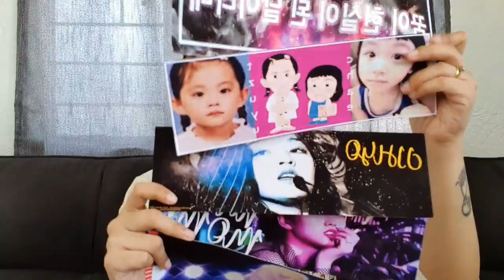TWICE CANDY BONG Z GIVEAWAY! (closed)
MECHANICS:

1. Like this video.
3. Comment your answer.
4. Share and tag 3 friends on FACEBOOK (post should be PUBLIC).
5. Like our FB Page.

Announcement of winner on Sunday, July 7. (Video will be uploaded)

1. Fancy You Album + Photo Cards (closed)

2. Twicelights in Manila Shirts by Chingu Dachi [Ocean Green-Large and Pink-Small] (closed)

3. (2pcs) Candy Bong Z (closed)